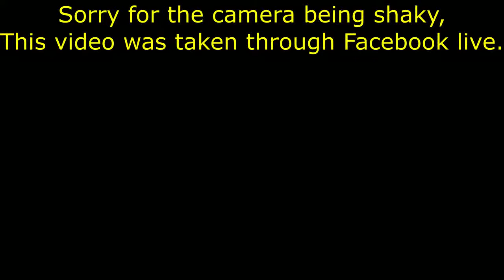Embarcadero, Albay | SaiSon OFFICIAL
This video was taken through our Fb live while our visit to Embarcadero. The place was a little bit crowded but there's a place that you could enjoy the view and relax.
The video was a little bit shaky so please bear with us while we show you the best of Mount Mayon and Embarcadero.